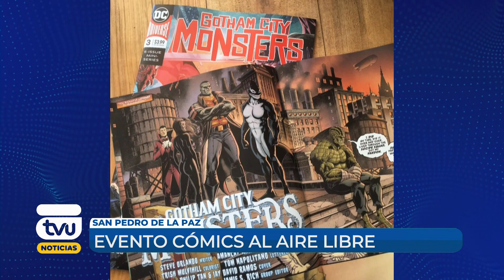Agenda cultural: Paris Parade y Fesiluz entre los panoramas en el Gran Concepción